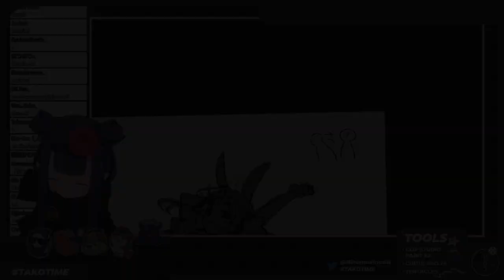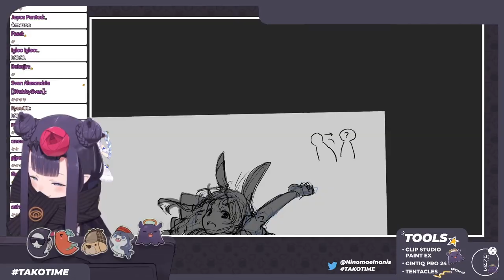Ina's Family reminds me of some Asian Family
▶Hashtag.